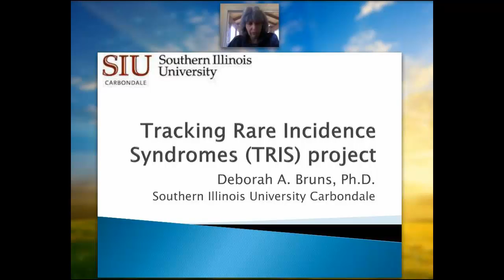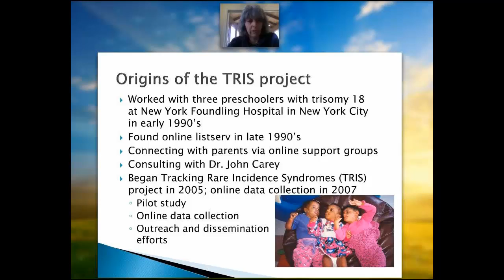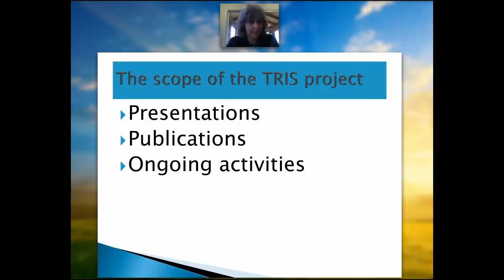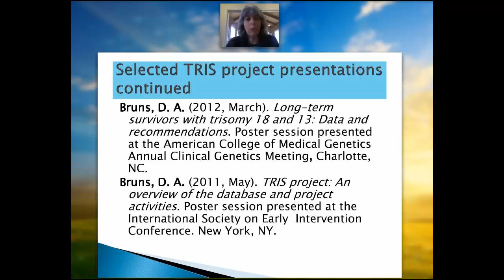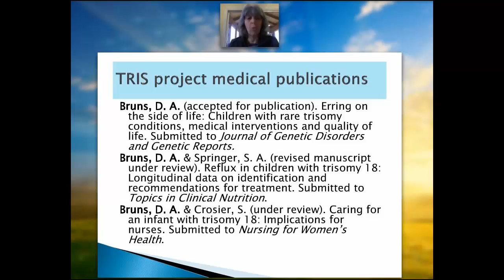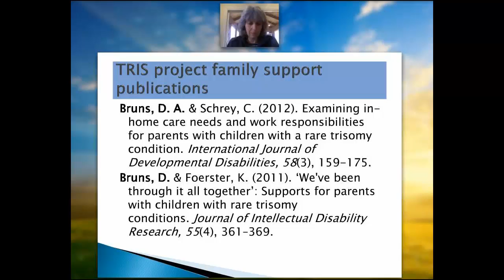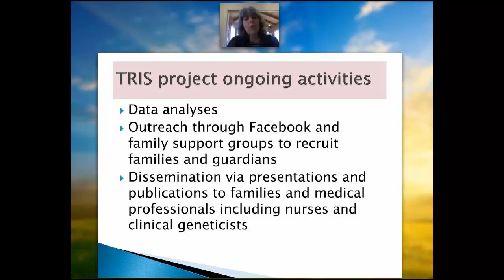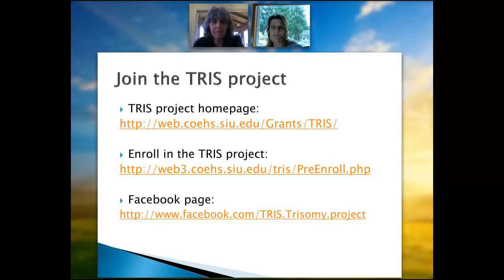The Tracking Rare Incidence Syndromes (TRIS) Project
This is the replay of the February 27, 2013 webinar. Dr. Debbie Bruns discusses the history of the TRIS Project. What it is, why it is and how much your input matters!

About the TRIS Project:

Debbie Bruns is the Principal Investigator of the Tracking Rare Incidence Syndromes (TRIS) project. Since the project began in February 2007, approximately 500 families from around the world have enrolled with over 70% completing one or more surveys. Resulting data is compiled, analyzed and disseminated via conference presentations and publications. The data has reached clinical geneticists, neonatal nurses and early intervention (working with infants and toddlers with disabilities or developmental delays) professionals.